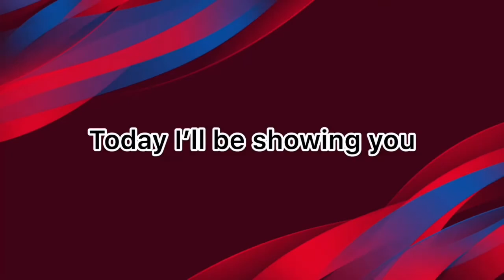Euro Spain National Team Max Player Ratings - June 04,2020